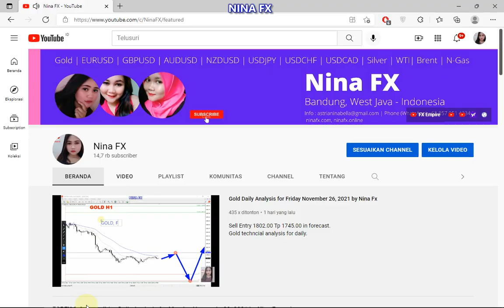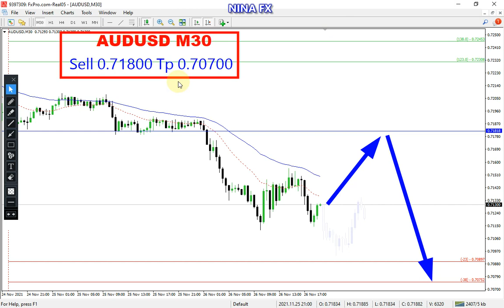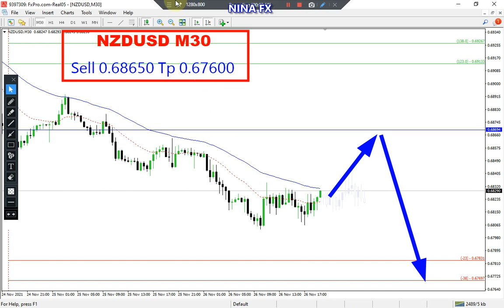AUDUSD, NZDUSD Intraday Analysis on Novemebr 27, 2021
AUDUSD, NZDUSD technical.